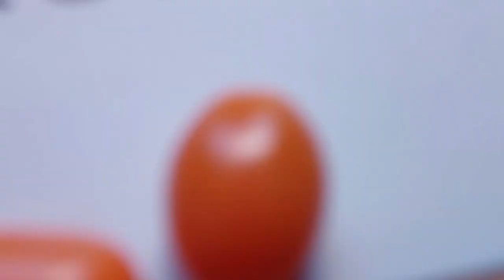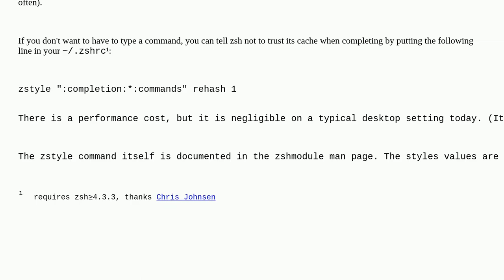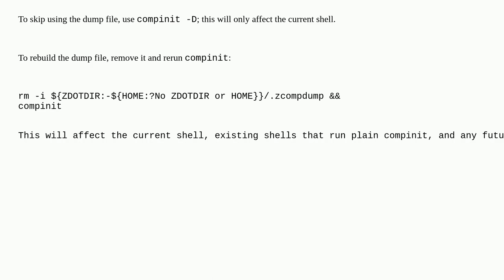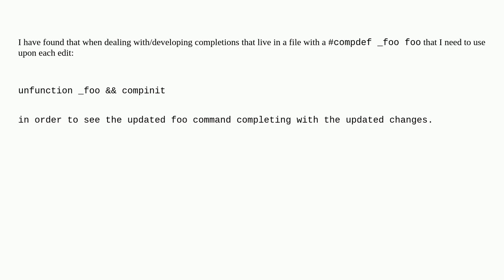Unix: Rebuild auto-complete index (or whatever it's called) and binaries in $PATH cache in zsh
Rebuild auto-complete index (or whatever it's called) and binaries in $PATH cache in zsh

A special thanks goes out to the community

  zsh autocomplete